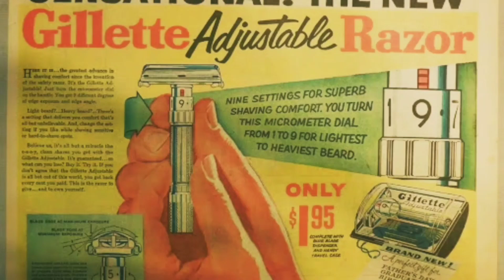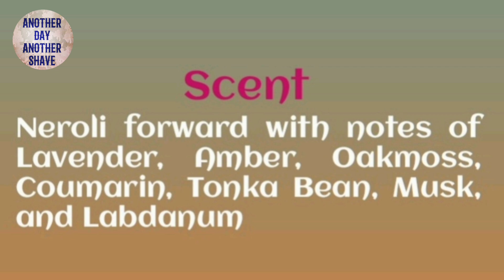Wholly Kaw- Fougère Mania - Wet Shaving/ Παραδοσιακό Ξύρισμα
Λεπιδα: Feather
Πινέλο:   Razorock 400 Synthetic
Σαπούνι: Wholly Kaw- Fougere Mania Siero Base
Μηχανη: Blackland Blackbird Brass CC
ASL: Skin Bracer